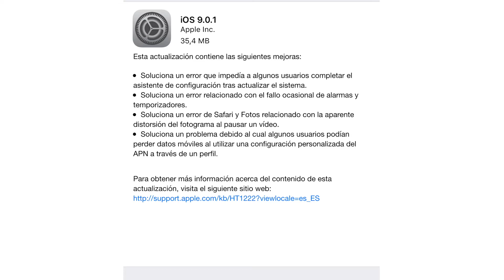iOS 9.0.1 | Todo lo que necesitas saber!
En este video hablamos un poco de las correcciones de errores en iOS 9.0.1

Recuerda que tu opinión para mi es muy importante y se respeta, por lo que comenta en la parte de aquí abajo que te pareció el vídeo o contáctame en: .